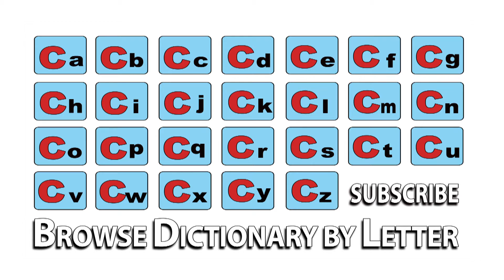Cinnabar - Meaning | Pronunciation || Word Wor(l)d - Audio Video Dictionary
Cinnabar - watch the video to know the pronunciation & definition / meaning of the

word.